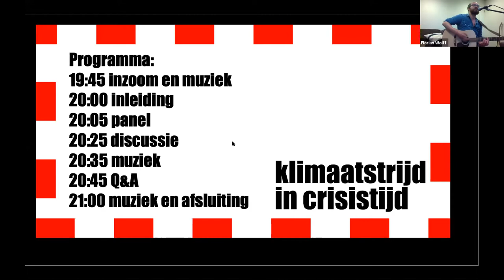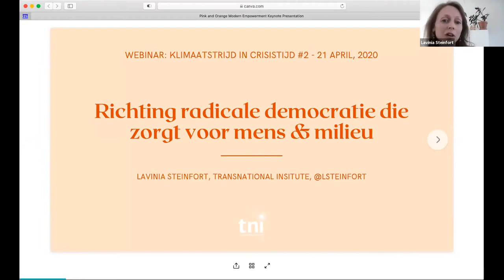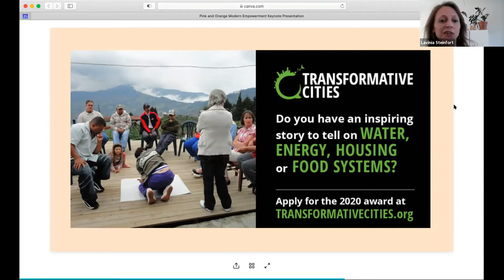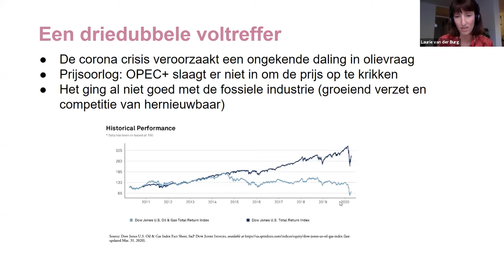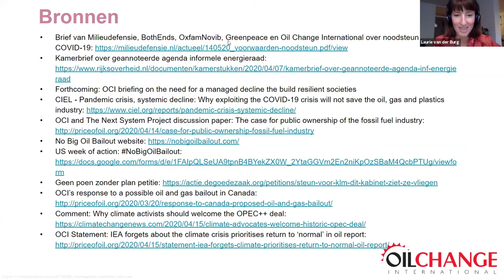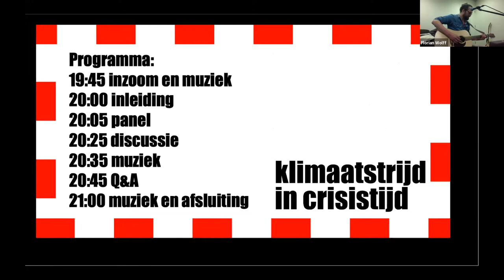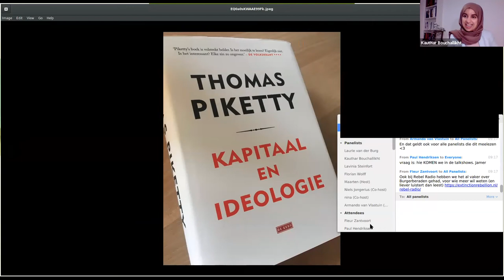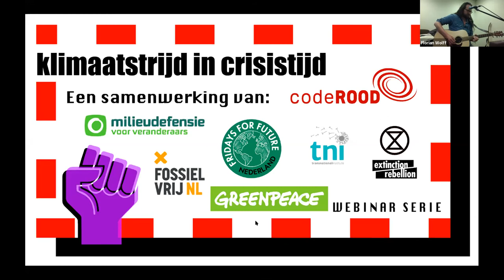Systeemverandering en rechtvaardige transitie (Klimaatstrijd in Crisistijd #2)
Het coronavirus luidt een nieuwe mondiale economische recessie in. Op wat voor manier probeert de heersende klasse covid-19 te bestrijden en tegelijk de belangen van multinationals te beschermen? Wat betekent de lage olieprijs voor de klimaatbeweging? Wat voor aanknopingspunten zijn er voor de klimaatbeweging om op in te spelen?

Sprekers: Laurie van der Berg (Oil Change International), Donald Pols (directeur Milieudefensie) + Lavinia Steinfort (Transnational Institute).

Moderator: Kauthar Bouchallikht (freelance journalist, moderator, coördinator en campaigner).

Met protest muziek van Florian Wolf!